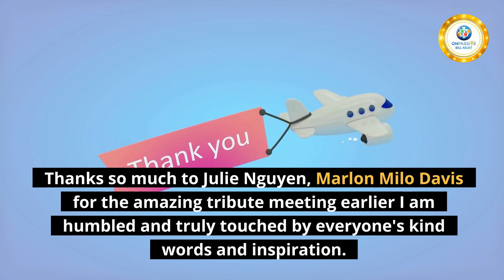Thanks so much to 💜💚❤️ Julie Nguyen, Marlon Milo Davis & Curtis Davis - Marina Favit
Thanks so much to Julie Nguyen, Marlon Milo Davis for the amazing tribute meeting earlier I am humbled and truly touched by everyone's kind words and inspiration,l. Thank you Curtis Davis , what beautiful words 💜💚❤️Hey hey hey Marina what can we say
You really know how to brighten our days.
Your smile is always contagious as everyone can see.
When you look tonight smiles is all we see.
Your always there to help us all.
No matter if the problem is big or small.
I really don’t think you know how many founders look up to you.
All because you are always doing all you can do.
So we want to say thanks once again.
Not just for being an awesome founder but also a great friend.
~Curtis M.Davis
12/8/21